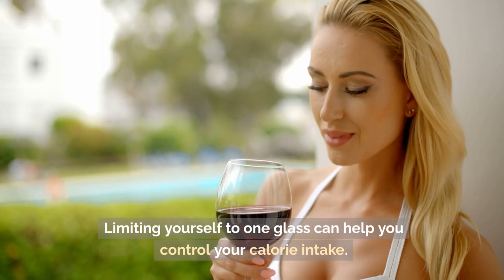Red Wine and Weight Loss—Yes Or No? Try this out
Red wine and weight loss have long been a topic of interest for those looking to shed a few pounds while still enjoying a glass of their favorite beverage. While it's important to remember that moderation is key, there are ways to incorporate red wine into your weight-loss journey. You'll find the answer to Can you drink red wine and lose weight? How to drink red wine to lose weight, When is the best time to drink wine for weight loss? The best wine for weight loss.